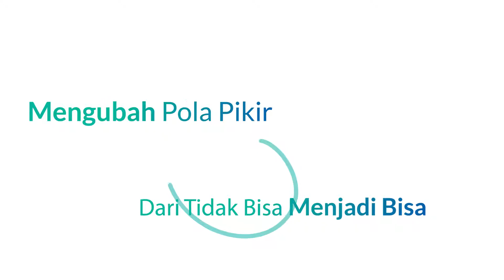PilahSampah.Info Social Campaign by Aditoo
Yuk, sudah saatnya kita perlu perubahan sikap mengenai kebersihan demi Indonesia yang lebih bersih dan rapih dengan gerakan PilahSampah.info

Video ini hanya sebuah Tugas media pendukung dari MK. Multimedia Interaktif1 DKV UNIKOM

Credit Song : EPIC MOUNTAIN MUSIC - LIFE